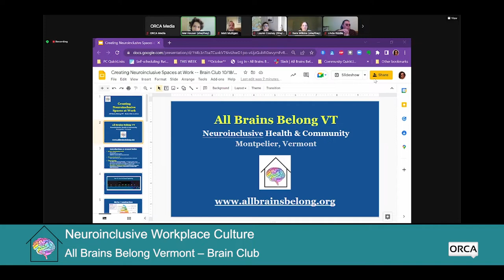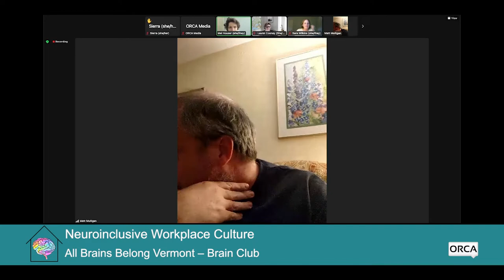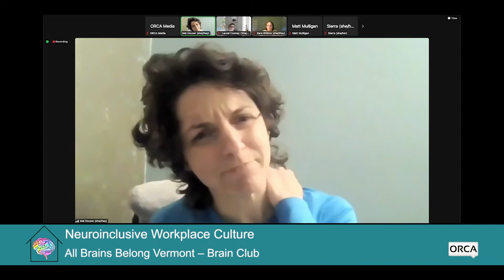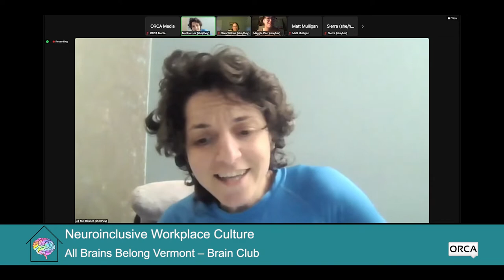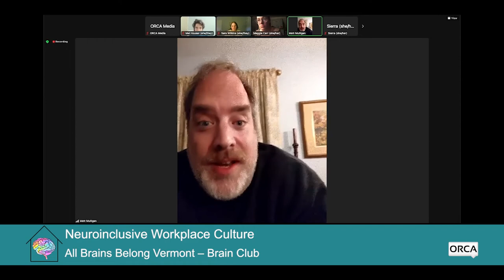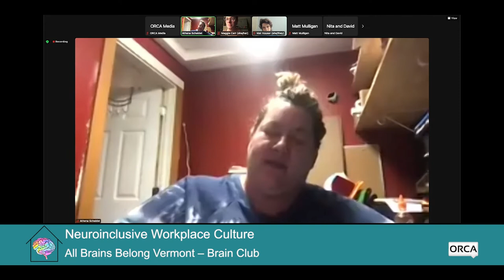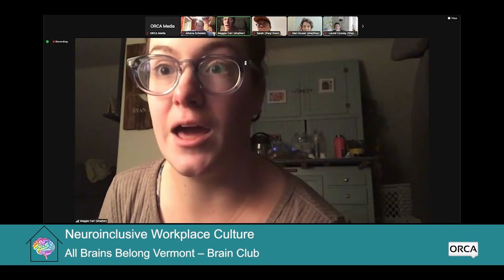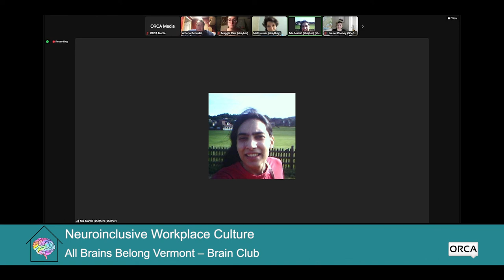All Brains Belong VT - Brain Club: Neuroinclusive Workplace Culture 10/18/2022